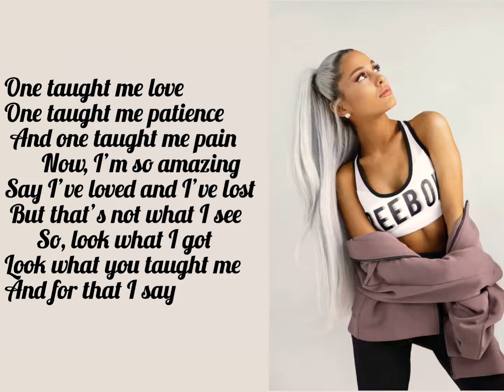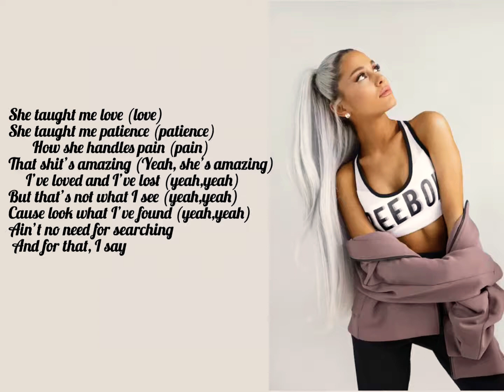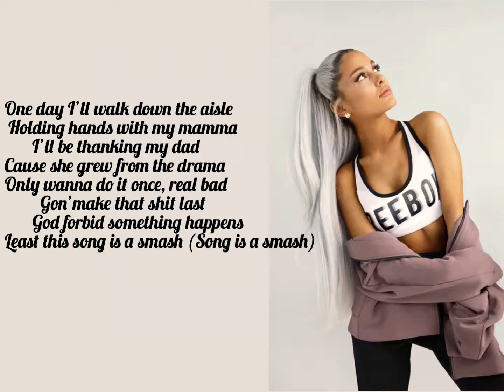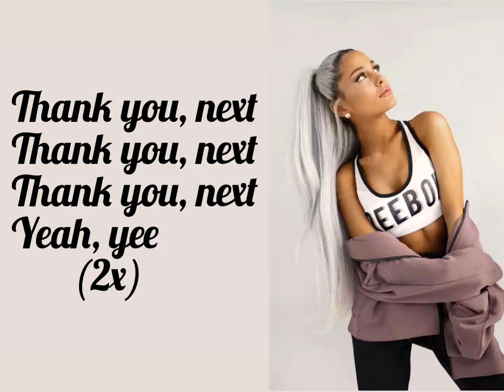Ariana Grande- Thank you, next (lyrics & pictures)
I know this channel is call Little Lyrics and that I only do little mix lyrics but I couldn’t help myself doing these lyrics so I decided to do it. And maybe there will be other lyrics that are not little mix.